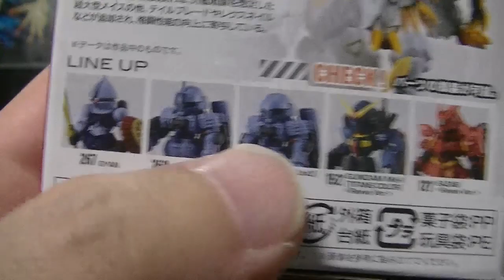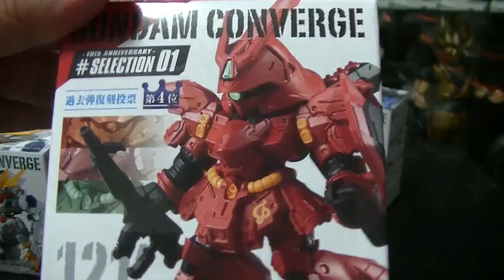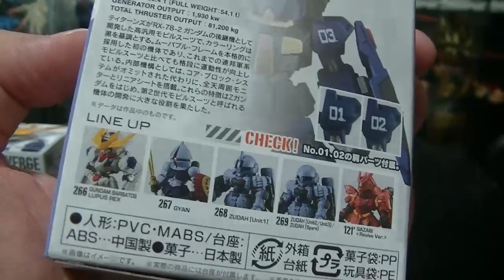最新のガンダムコンバージを開封します GUNDAM CONVERGE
( ^^) _旦~~